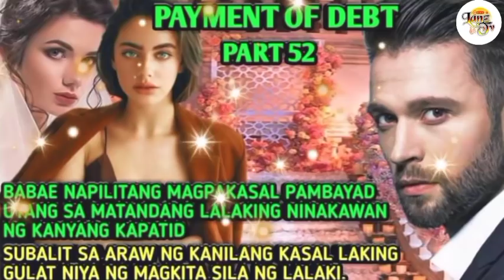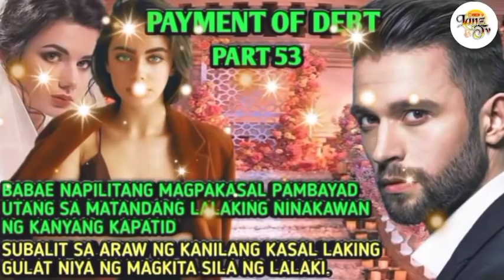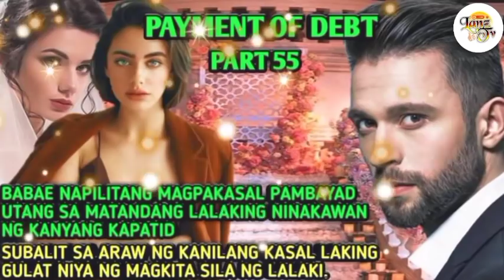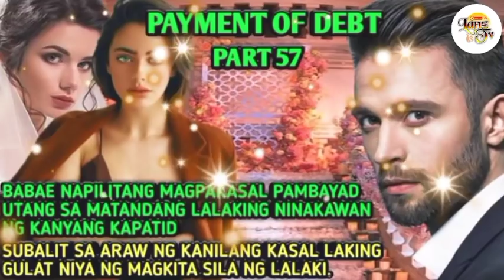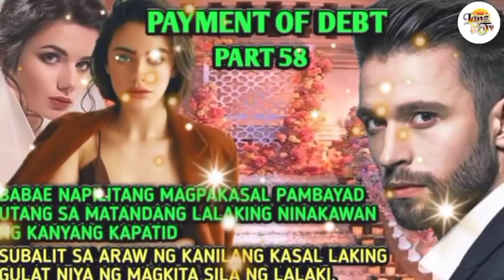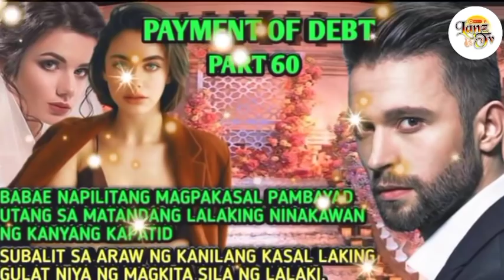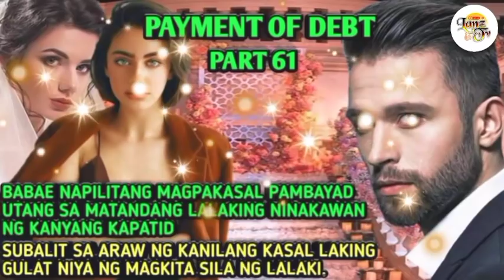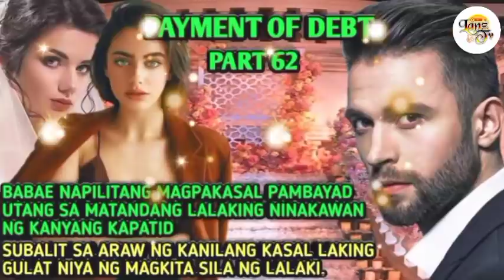Full Episode 52-62|Payment Of Debt|LANZTV